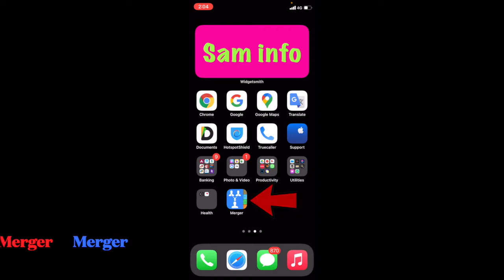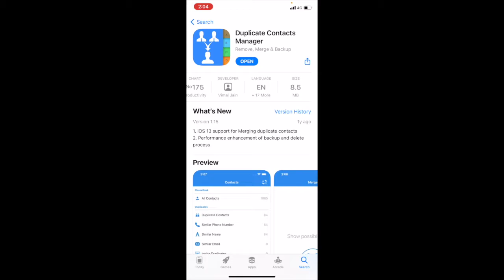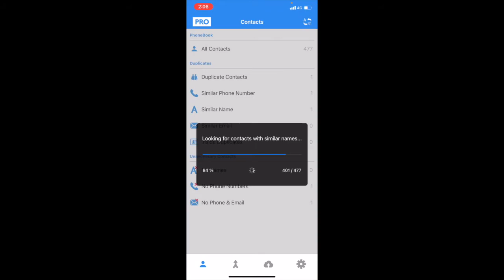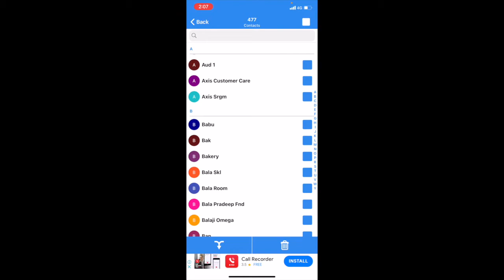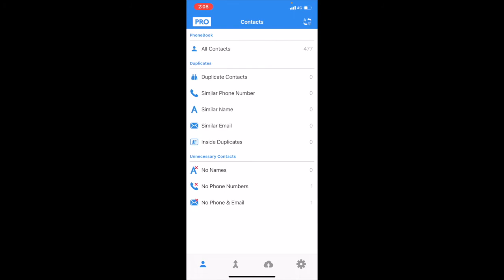How to clear duplicate contacts in Android and iphone mobile | tamil review | SAM INFO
Topic - contacts Merger app
- This apps helps to clear a duplicate contacts in simple steps and save time.
- Backup contacts and more..,
- Available in Android and iPhone device.

If you like this video and interested in my channel 😊  👑
⬇ PLEASE ⬇

⎿◉Follow me on other Social Media Profile◉⏋

 Shyam Prakash.R
 🔥  SAM INFO 🔥